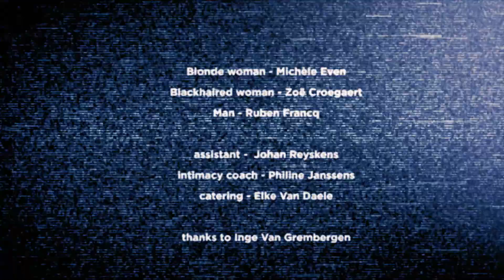Mercelis - Headlights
"Headlights" from the forthcoming new Mercelis album "White Flemish Trash" out on 29/10/21 . Video by Kris J.Y. Verdonck.